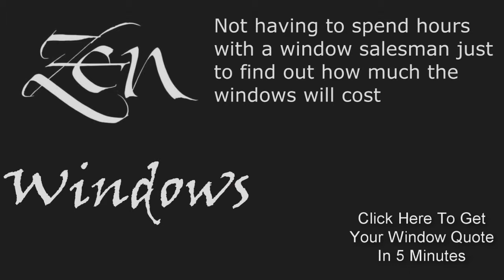Energy Efficient Replacement Windows Austin Tx | Windows Quote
For Energy Efficient Replacement Windowst around Austin Tx by Zen Windows Austin makes the entire window replacement shopping experience easy for homeowners. Everything starts with a 5-minute quote, which you can easily get online or on the phone. Why is it that fast? Because we don't have to send anybody to your house just so we can give you a windows quote. You can either give us a call at or you can go to our website and fill out a short form. It's really that easy. All we need is basic information about the windows you need.

Things don't stop there because we don't just make sure that you get the windows estimate you need without any trouble. We also want to provide you the assurance that if you decide to choose us for your project, you won't get anything but the best replacement windows for your home or office and that, they're going to be installed perfectly. We do this by providing a no-money-down guarantee. This means that we won't ask you for any money until you get your windows installed and you're absolutely happy with the job we've done. Through this, you gain total control of the situation because you'll know that we won't get paid unless we provide you the quality windows and installation service that you deserve. This is truly the "Zen Way".

With Zen Windows Austin, you won't have to deal with any sales representative or anybody else. From the moment you request a windows quote up to the time that you have them installed, you will talk with the owner of the company himself, Dan Hatcher. This is his way of showing his customers that he's serious when it comes to providing quality. He will walk you through the entire process and will guide you so that you can find the best windows for your home or office.

Our replacement windows come from the best manufacturers including Jeld-Wen, Alside, Vista Window Company, and Sun Windows. We back our products up with skilled and experienced installers who pay meticulous attention to detail.

We offer vinyl replacement windows that are well-known for their energy efficiency. They won't just boost the overall look and value of your house, but they will also help you save money by cutting down your monthly heating and air conditioning expenses. Aside from the vinyl material used on the frame of the windows, they are made with low-E glass or low-emissivity glass, which keeps the amount of heat transfer to a minimum so that your house can stay cool during really hot days and warm during really cold days.

Give us a call today or go to our website and fill out the form and we'll provide you the window replacements you need in no time.

We offer the following products:

Awning windows
Bay windows
Bow windows
Casement windows
Double hung windows
Garden windows
Hopper windows
Picture windows
Round top windows
Slider windows